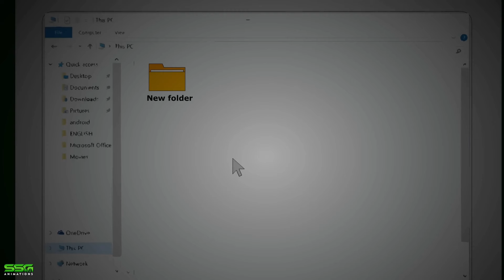3 TRUE Live Tv Show Horror Stories Animated (hindi)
3 TRUE Live Tv Show Horror Stories Animated (hindi)

Get ready to be spooked as we bring you 3 TRUE Live Tv Show Horror Stories Animated. These terrifying tales will leave you on the edge of your seat! Watch at your own risk

scary stories, horror stories, i am rocker, true scary stories, horror story